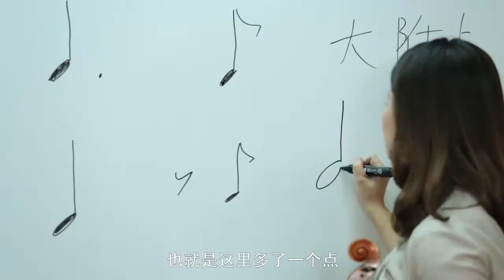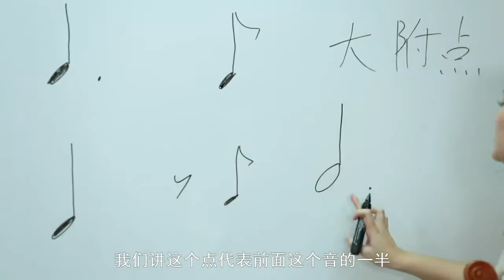铃木小提琴教材第1 2册36节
零基础学习小提琴视频教程，使用铃木（Suzuki VIolin）小提琴教材第1-2册